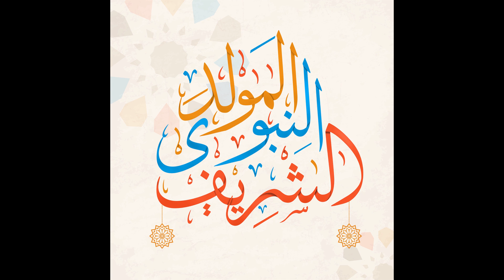حلويات المولد النبوي من البيت بطريقه سهله وسريعه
hi, everyone, today's video about easy and affordable food recipe  ;)